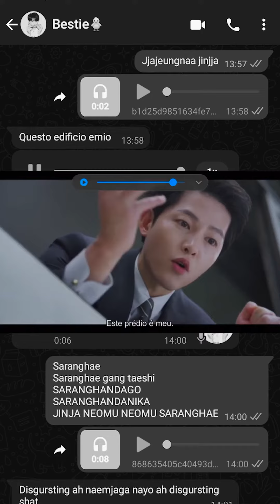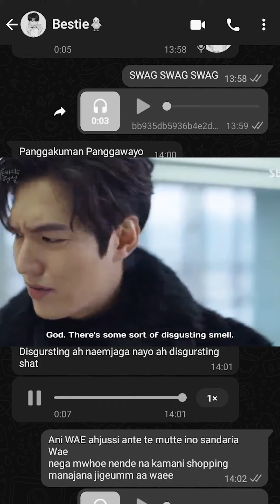Belajar BAHASA KOREA Otodidak dari DRAMA KOREA Terkenal 2022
CARI LOWONGAN KERJA? SINI SINI! CARI LOKER JADI MAKIN CEPAT LEWAT APLIKASI KITALULUS!

Kamu pecinta drakor? Pengen belajar bahasa korea sehari-hari tapi kamu belum tau bahasa korea untuk pemula? Wajib banget dong bisa bahasa korea! Kamu bisa belajar bahasa korea lewat Drama loh! Coba deh praktekin bareng bestie kamu!